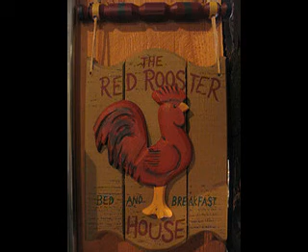Verbon Kelley Blues Band - Little Red Rooster - PROMO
The Verbon Kelley Blues Band plays Little Red Rooster Live at B.B. Kings -Los Angeles, CA 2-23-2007. Verbon Kelley, vocals, guitarist, Verbon Kelley, Jr., Bassist, Richard Riley, Drums.BluesHerald

Verbon Kelley has recorded and/or performed with greats such as Lommie Fawler, George Bohannon, Clarence Paul, Ricky Minor, Author Adams, Wilton Felder, Deacon Jones, Keb' Mo' and Red Holloway to name a few. He has recorded five solo projects which include, "Two Arms Around You" (now a rare collector's item), "Verbon Sings", "The Things You Do", "The Verbon Kelley Blues Band -- Live at B.B. Kings", and "Little Red Rooster -- The Blues Sessions".
( Skip Kelley Music )